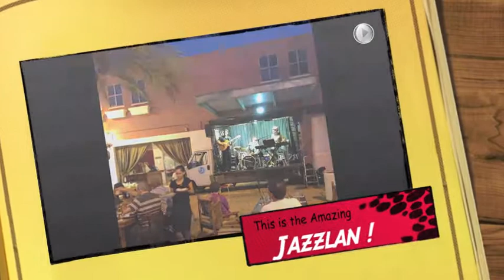Jammin' on the Jazzlan #3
Jamming on the Jazzlan
Bitan Aharon
10 Sep 2013
video by Anat Ribak

Marcelo Nami - GUITAR
Alon Goetz - DRUMS
Arnon Friedman - PIANO